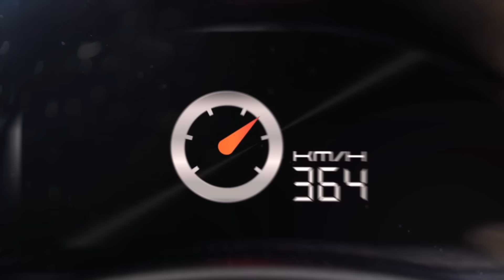บทสรุป NGO Street Drag Bike Party สนามที่ 10 มหากาพย์แห่งความมันส์ By BoxzaRacing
รายละเอียดเพิ่มเติมรวมถึงรูปภาพสวยๆสามารถติดตามต่อได้ที่

การแข่งขันรถจักรยานยนต์ทางตรง หรือ Drag Bike (แดร็กไบค์) ที่ยิ่งใหญ่ที่สุดในประเทศไทยอย่าง NGO Street Drag Bike Party ที่คงไม่มีชาวสองล้อสายหมอบคนไหนไม่รู้จัก ในตอนนี้ก็ได้เดินทางด้วยความเร็วแสงมาถึงในสนามที่ 10 กันแล้ว และสำหรับในสนามล่าสุดนี้ก็ได้ไปจัดการแข่งขันกันที่สนามบุรีรัมย์ แดร็กสเตอร์ แทร็ค จังหวัดบุรีรัมย์ ในวันที่ 14 พฤศจิกายน 2558 ที่ผ่านมา และแน่นอนว่า BoxzaRacing ของเราก็มีภาพไฮไลท์สุดมันส์ภายในสนามที่ 10 นี้มาฝากเพื่อนๆ เช่นเคย ตามเรามาชมพร้อมๆ กันเลยครับ